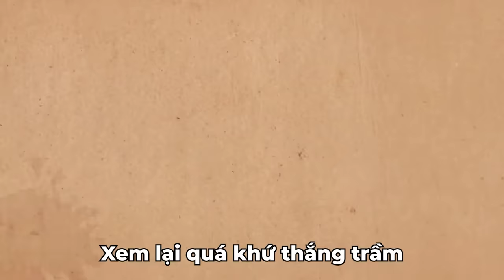[Huyền thoại ROK] Attila bạo tàn và cuộc đời lên voi xuống chó - Rise of Kingdoms